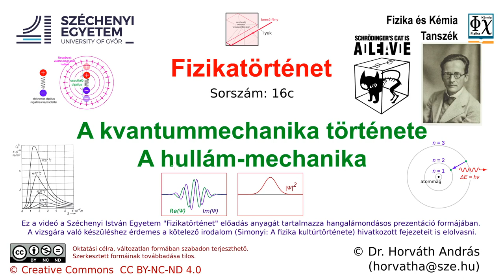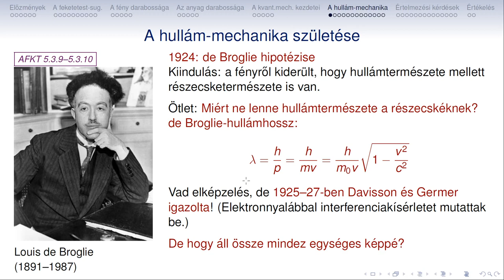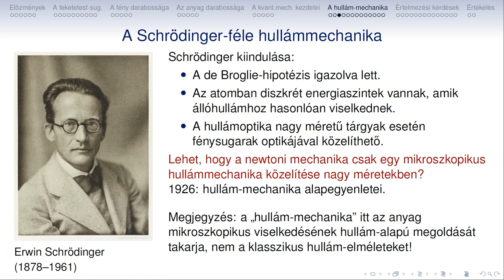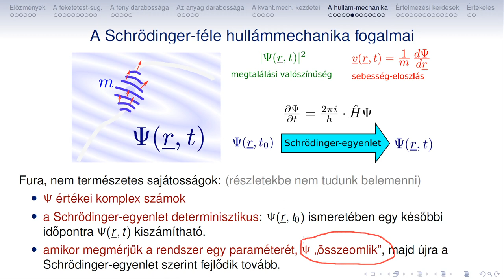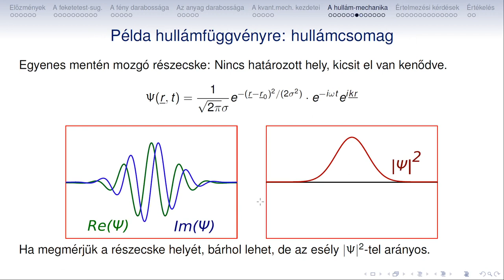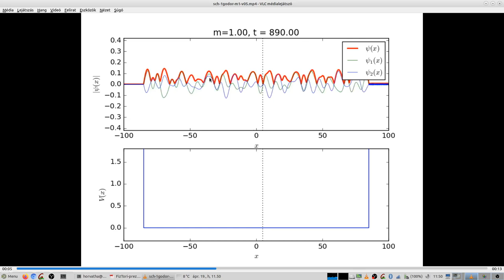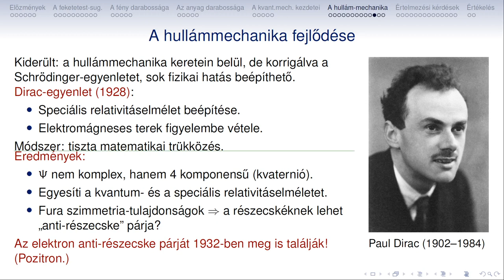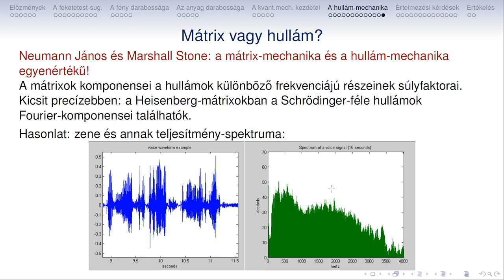Fizikatortenet 16c Kvantummechanika Hullammechanika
Fizikatörténet
16c
Kvantummechanika
Hullámmechanika